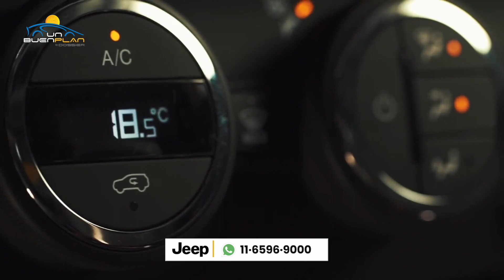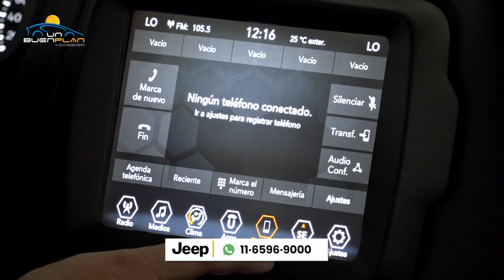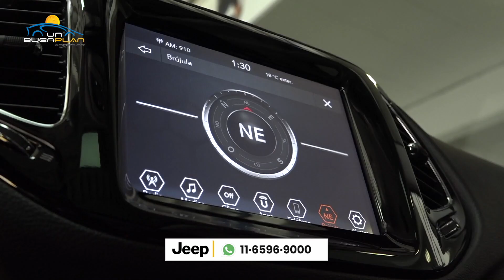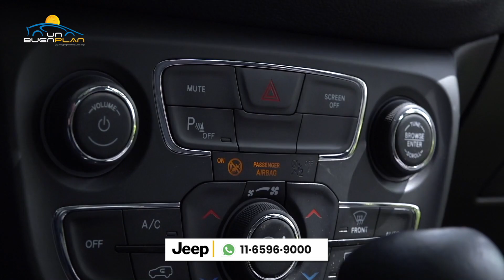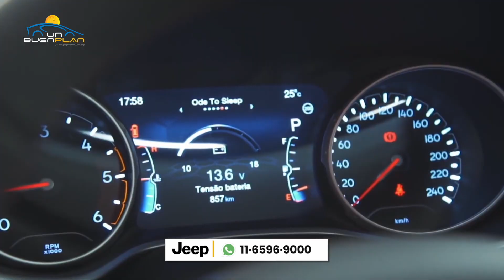Como llegar a tu Jeep Renegade o Compass en el mes de Agosto